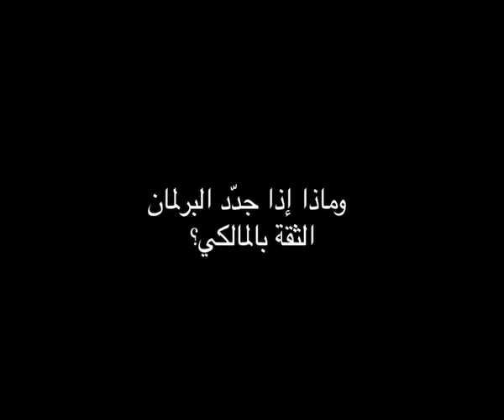حوار مع الناطق باسم القائمة العراقية ميسون الدملوجي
الناطق باسم القائمة العراقية بزعامة إياد علاوي تعتبر قرلر نزع الثقة عن رئيس الحكومة العراقية نوري المالكي دفاعاً عن مستقبل العراق وتفعيلاً لدور الحكومة في إدارة البلاد. وتؤكد أن القضية ليست موقفاً من شخص المالكي كفرد بل هو سعي لتصحيح النهج الذي تسير عليه حكومة البلاد.